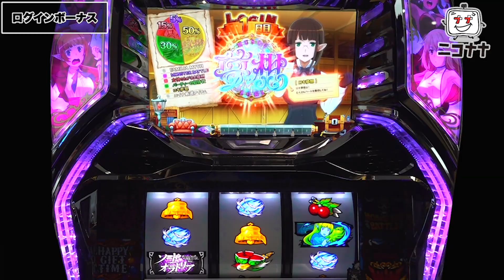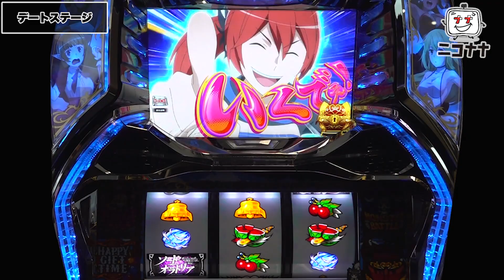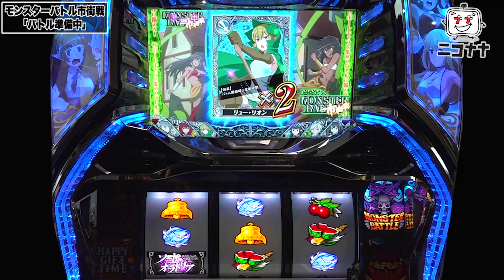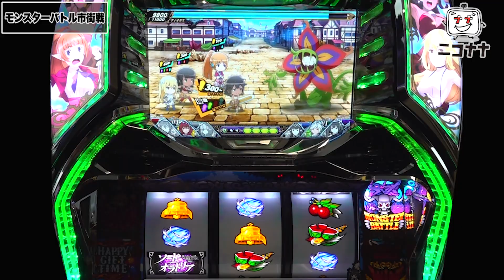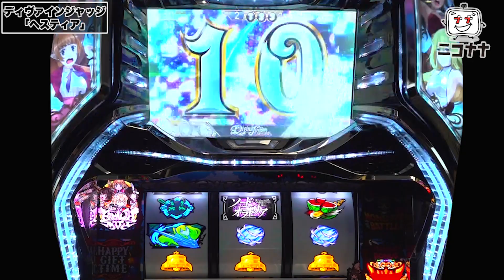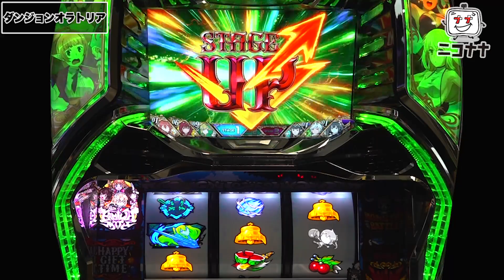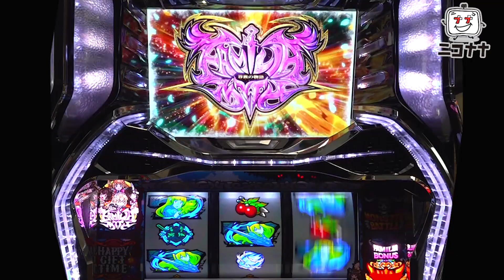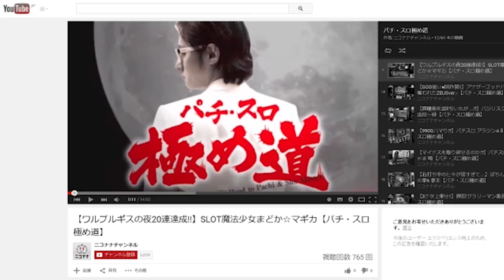新台【パチスロ ダンまち外伝 ソード・オラトリア】継続率66%以上の至高のバトル型AT! 自力継続でエンディングを目指せ!!「イチ押し機種CHECK！」[スロット・パチスロ]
2022年10月17日(月)～導入予定。
6.4号機「ダンまち外伝」最新台!
継続率66%以上の差枚数管理型AT!
自力継続でエンディングを目指せ!!

今回は、スロット新台「パチスロ ダンまち外伝 ソード・オラトリア」をお届けします。

◆動画説明
00:00 基本情報
00:20 機種の特徴
00:38 チュートリアル中のポイント
00:58 ロキ夢想(HAREM)
01:39 デートステージ
02:24 ハグちゃれ!
03:54 モンスターバトル市街戦｢バトル準備中｣(CZ)
04:46 モンスターバトル市街戦(CZ)
04:57 バトル中のポイント①
05:29 バトル中のポイント②
06:04 ディヴァインジャッジ(ボーナス)
06:21 ディヴァインジャッジ｢ヘスティア｣
07:07 エピソード
08:02 ダンジョンオラトリア(差枚数管理型(AT)
09:21 モンスターバトル
10:37 ファミリアボーナス(上位ボーナス)
11:22 ハッピーギフトタイム(サポートキャラ獲得特化ゾーン)

・タイプ：ATタイプ(差枚数管理型)
・ベース：約40G
・天井：777G
・各数値
　　　　AT初当り　出玉率
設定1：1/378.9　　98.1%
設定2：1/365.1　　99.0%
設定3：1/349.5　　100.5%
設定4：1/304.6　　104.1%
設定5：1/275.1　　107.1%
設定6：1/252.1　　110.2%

■導入日
2022年10月17日(月)～
【ファンキージャグラー2】ジャグ連とハマりの豹変する激荒台! ぶどう落ちどこまで良くなる!?「るり嬢のスロジョ日記～第110話～」

【新台実戦】パチスロ バイオハザード RE:2の設定6を2時間で攻略!?「ノムラ、100万勝ちたいってよ！番外編」

【スロット犬夜叉】万枚までヒリつき挑戦! いつ引き出せる、このATM?「るり嬢のスロジョ日記～第109話～」

新台【パチスロハードボイルド】6.5号機で4号機の名機復活! プレミアRUSH1000で大量ボーナスストック!!

新台【S笑ゥせぇるすまん4】激荒出玉仕様!? 大ゲキテキ出玉システム!!

【スロットの極意】絆2はタイミングが全て！ヒキで魅せる女・新海ひなの初実戦「ギャラクティカ#95」

【Pフィーバー戦姫絶唱シンフォギア3黄金絶唱】即落ち厳禁“70億の絶唱FEVER”を引いた結果!!「こはるのもっと!萌えセン～第21話～」

【アイムジャグラーEX】REG先行台に全ツッパした結果!!「るり嬢のスロジョ日記～第107話～」

【犬夜叉vs河原みのり】完走させるまで帰らない！ブッチ斬り初体験は突然に!?「今日出す！リベンジャーズ#2」

【エロい写真集＆書籍】森本レオ子の壮絶な日々! 発売前ココだけ進行裏話とイベント開催告知!!「レオ子・秋山の下世話イド!～第三十八夜～」

【パチスロ鉄拳5】デビルラッシュ降臨で待望の大勝利が!?「連続回胴小話：僕はそれでもレバーを叩く～第7話～」

新台【スマスロ 革命機ヴァルヴレイヴ(ヴヴヴ)】時速5000枚! 話題の万枚製造機!